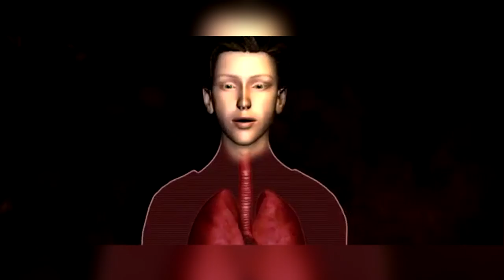7 Crazy Internet Challenges Accepted by Celebrities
You might be up to date with all of the outrageous internet challenges out there... But today we're going to see times when famous celebrities found themselves taking a walk on the wild-side of the internet...

1. Mannequin Challenge
Started by students at a high school in Jacksonville, Florida, the mannequin challenge requires participants to pose like statues as the camera pans around them, usually to the tune of "Black Beatles". Celebrities from Cristiano Ronaldo, to Bill Gates have taken part in the challenge.

2. Cinnamon Challenge
This challenge started off being silly enough and was quickly imitated by many celebrities... Until it became clear the challenge could have deadly consequences. Cinnamon is basically ground-up tree bark and takes a long time to break down. It quickly sticks to the moisture lining the mouth and throat, causing the participant to cough, which sends cinnamon particles everywhere, and can be easily inhaled and cause asphyxia. It is not something you should try at home.

3. Ice Bucket Challenge
The Ice Bucket Challenge became a viral sensation on social media back in 2014, which involved dumping a bucket of ice water over a person's head to promote awareness of ALS, or; amyotrophic lateral sclerosis. The participant would then donate money to the ALS Association and nominate two others to do the same. Whilst raising $220 million dollars, it was heavily criticised for being a waste of water in times of drought. In fact meteorologist Jason Samenow estimated that 5,000,000 gallons of water had been used for the challenge. In view of this, actors like Matt Daemon decided to be more... ecological...

4. Bottle Cap Challenge
The recent bottle cap challenge started when taekwondo instructor Farabi Davletchin challenged MMA fighter Max Holloway to unscrew the cap of a bottle using only a round-house kick. Max then challenged John Mayer, who in turn challenged Jason Statham and it skyrocketed from there across Twitter and Instagram. From Kendall Jenner on a jet ski, to Donnie Yen's blindfolded jump kick.

5. Dolly's Internet
Earlier this year, country musician Dolly Parton posted a picture of herself on Twitter, demonstrating how she is seen on multiple social platforms. This quickly turned into a meme amongst fellow celebrities, relating to the complications of multi-social dynamics. Participants included Oprah, Gordon Ramsay and even the Met Museum.

6. In My Feelings
This craze was started by influencer Shiggy, when he filmed himself dancing to the Drake song "In my feelings". It was quickly imitated and the moving car element became part of the meme. It has been danced by many stars including Will Smith, and has been performed on airplanes and even on motorbikes.

7. The Harlem Shake
The super famous dance phenomenon was started unknowingly by YouTuber Filthy Frank who used Baauer's Harlem Shake's bass drop to go wild. This was mimicked by youtubers and celebrities, from T-Pain to The News, everyone wanted in on Baauer's bass drop.
Harlem's Al B supposedly invented the actual dance move in the 80's but explains he in turn copied it from Ancient Egypt. Supposedly the dance of mummified Pharaohs... So...

Have you ever participated in any of these crazy challenges?